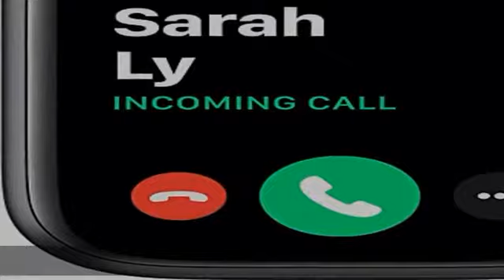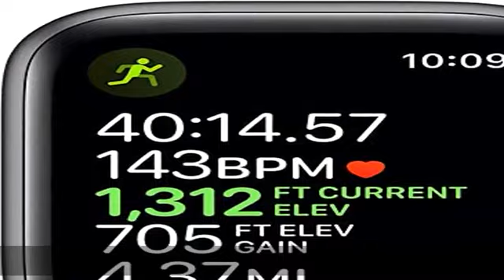Apple Watch Series 5 (GPS, 44MM) - Space Gray Aluminum Case with Black Sport Band (Renewed)